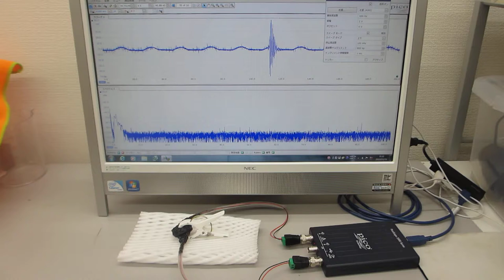メガヘルツの超音波発振制御プローブ製造技術（ultrasonic-labo）